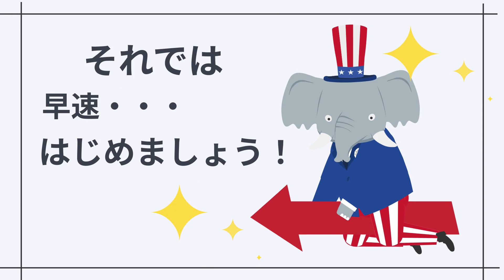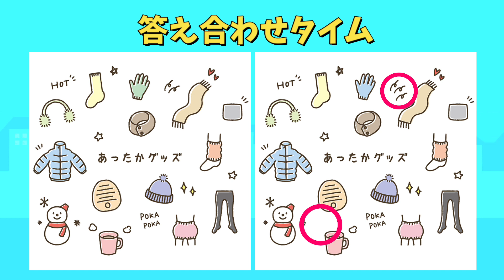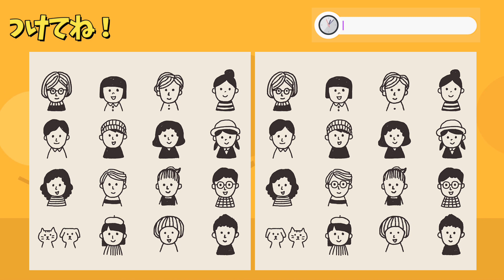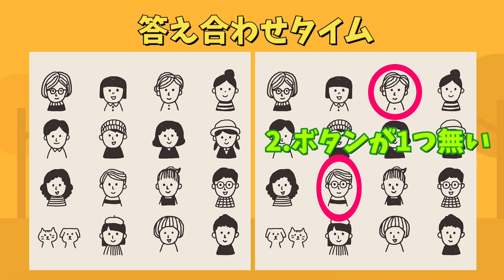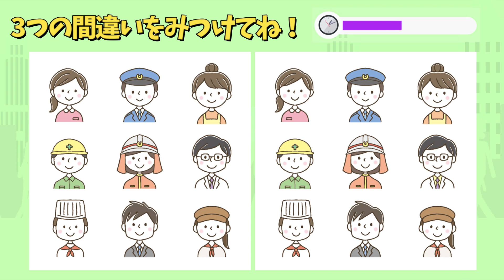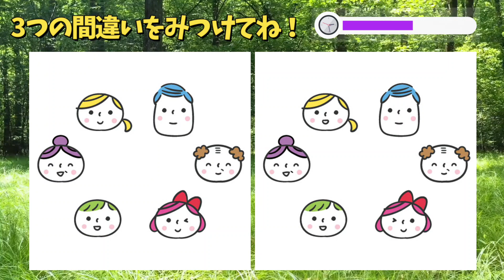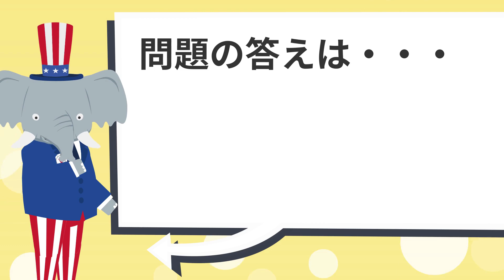😕間違い探し😕全5問！2枚の写真から3つの間違いを探そう！vol.145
小さくてみつけにくい・・・
クイズッQんからの3ヶ所の異なる箇所を探す難しい間違い探しです。

00:00 オープニング
00:30 1問目：あったかグッズ
02:36 2問目：悩み事たくさん
04:46 3問目：十人十色
07:01 4問目：働く人
09:11 5問目：仲良し家族
11:20 おまけ問題：メロンのパンケーキ
の画像から出題しています。

左右の画像から違うところを3箇所探し出す大人気の脳トレです。
全問正解してズッQんしちゃおう！